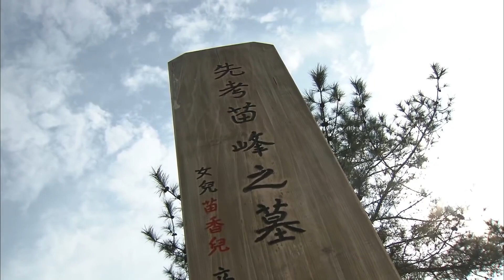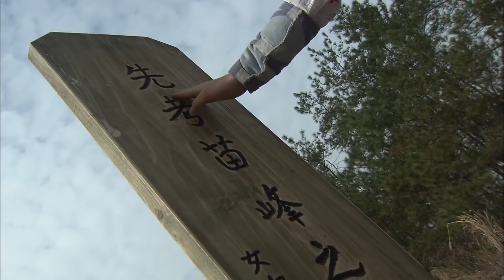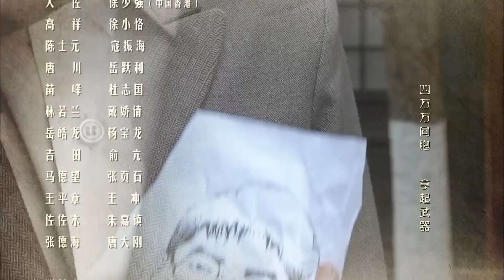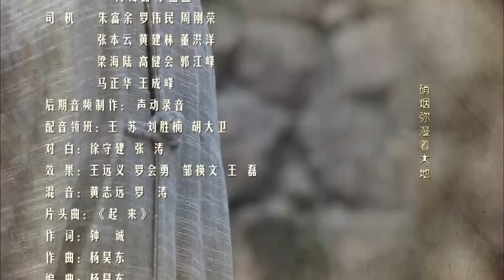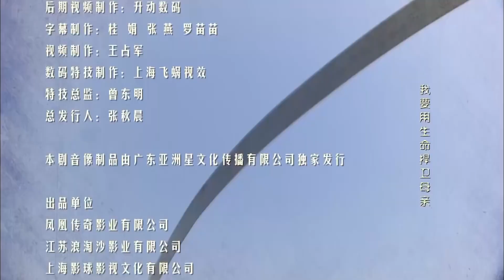《游击纵队》05 | 一群草莽出身的土匪成为一支智勇双全的主心骨队伍 打的敌军片甲不留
《游击纵队》主要围绕抗战期间一批要交给八路军做军费文物的争夺展开，讲述了一群誓死保护国家文物的镖师和一伙武功高强的土匪为抵御日寇化敌为友，组成一支别具一格的新四军游击队，在队长聂天鸣的带领下奇招百出，他们各施本领，最终夺回了文物，将日军铁骑打得片甲不留的精彩故事。